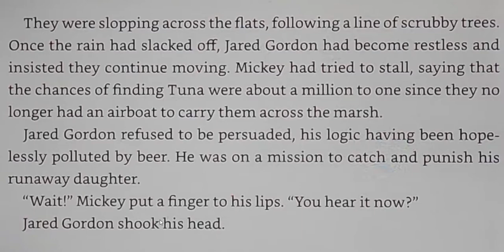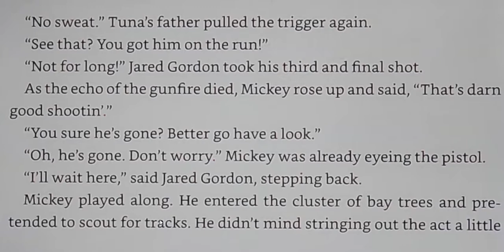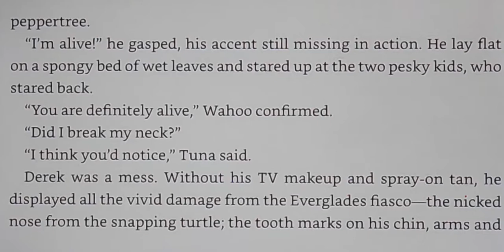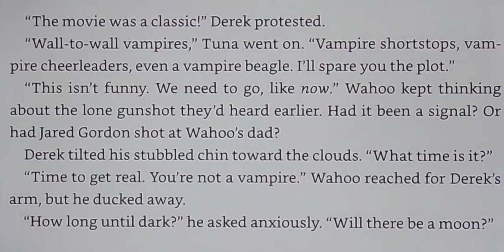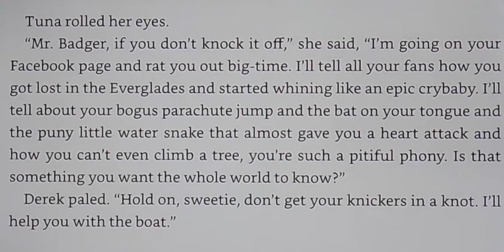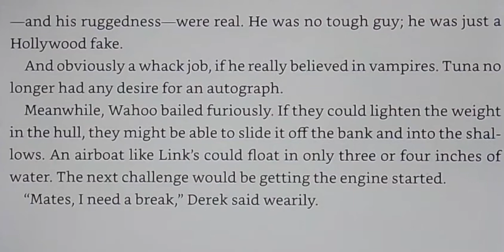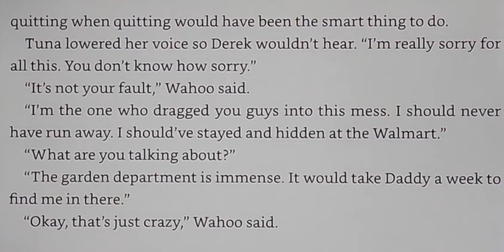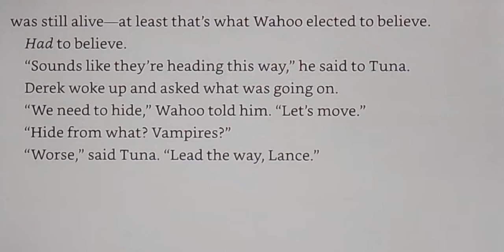Chomp, by Carl Hiaasen - Ch. 23